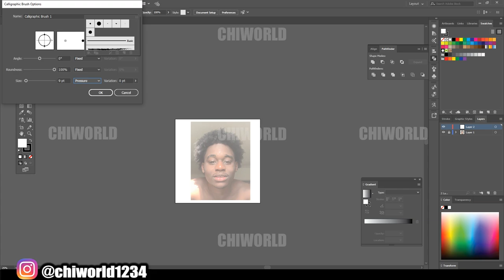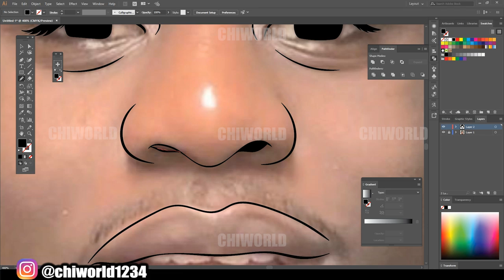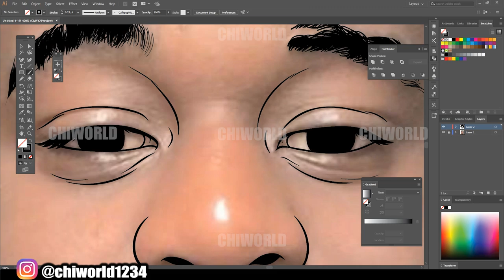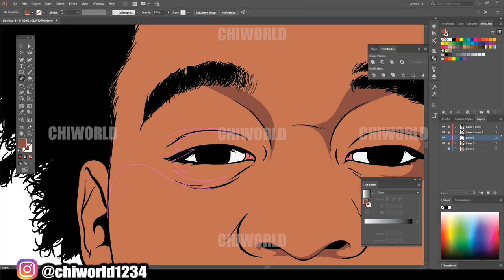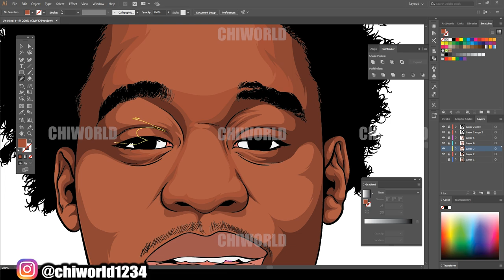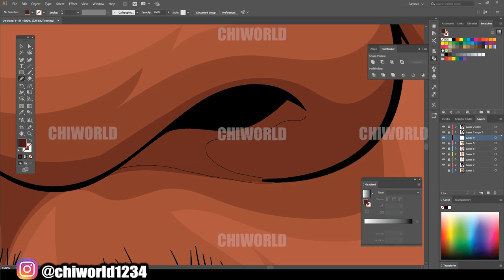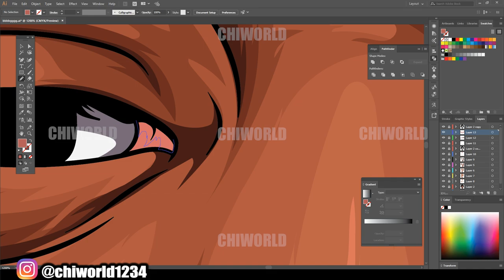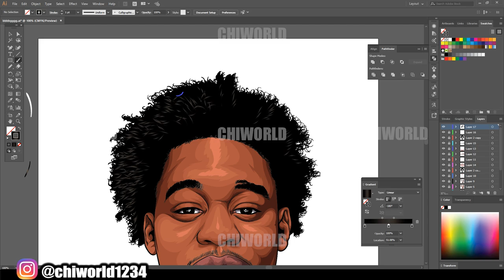How to cartoon yourself ( ADOBE ILLUSTRATOR )